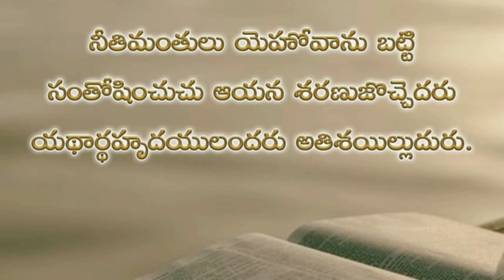Psalms 64th chapter in telugu | కీర్తనల గ్రంథము అరవై నాల్గవ అధ్యాయము